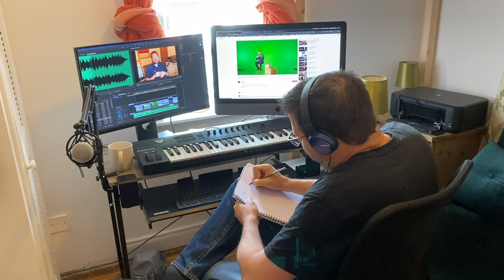Jonathan Kesselman Teaches How to Make Masterclass Trailers | unOfficial Trailer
After being quarantined for over three months, Jonathan Kesselman has released his trailer for making a trailer for Masterclass.

Written by : Rob Kutner and Jonathan Kesselman